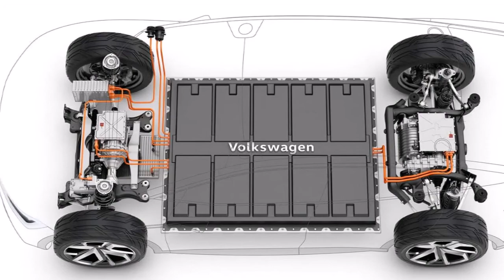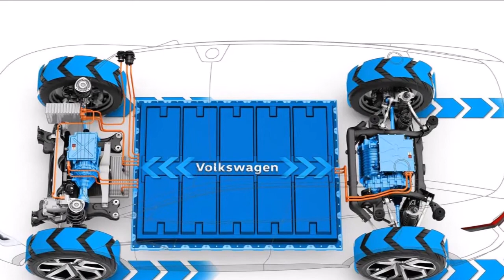2017 VOLKSWAGEN ID CROZZ II CONCEPT Review Rendered Price Specs Release Date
AliExpress Best Products 2017 Volkswagen ID Crozz II Concept Review Rendered Price Specs Release Date.
The first version of the zero emission SUV, the I.D. CROZZ, was presented in Shanghai in April 2017. This concept vehicle has now been systematically further developed and refined in the direction of a production car as the I.D. CROZZ II. The modified design, a new colour ('Hibiscus Red Metallic') and a reconfigured interior showcase its SUV character more strongly. The basic concept of a crossover that combines an SUV with a four-door coupe has been further sharpened in this design. In addition, the I.D. CROZZ II has new features such as interactive voice control that can be used to open or close all doors and to activate or deactivate the fully automated 'I.D. Pilot' mode. This latest version of the I.D. CROZZ is also a sporty, interactively designed zero emission SUV - with an electric 4MOTION all-wheel drive that is equally impressive in the city environment as it is on unpaved trails and in harsh weather conditions. The I.D. CROZZ II delivers an output of 225 kW, has a top speed of 180 km/h and can cover up to 500 kilometres (NEDC) on one battery charge.